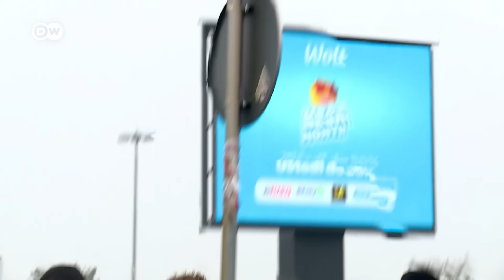„Represija vlasti u Srbiji dolazi iz nervoze“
Tri nedelje nakon tragedije u Novom Sadu u Srbiji je uhapšeno 11 osoba, među kojima je i ministar građevinarstva u ostavci Goran Vesić. Ali u pritvoru je i najmanje 15 aktivista koji su učestvovali u protestima.